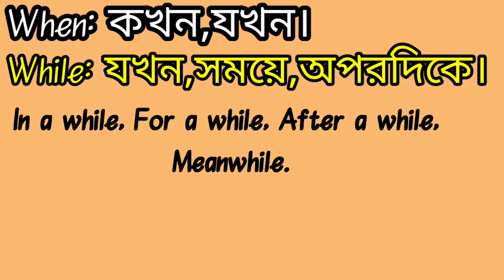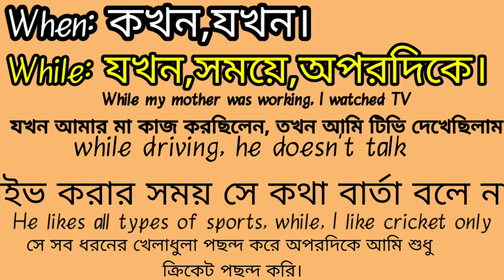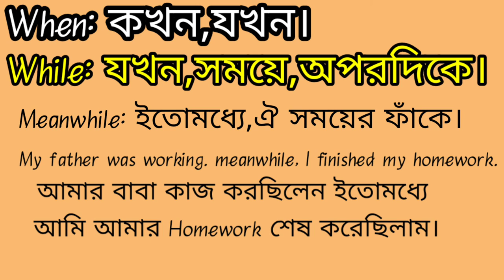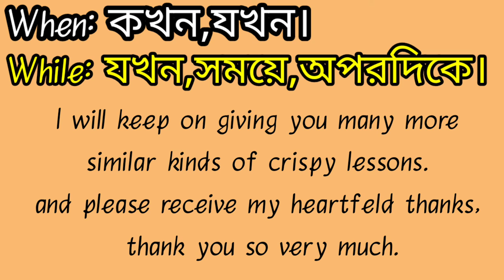Step: 53 ,Crispy usage of when and while,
Again,I beg and apology, the word heart felt is misspelt.